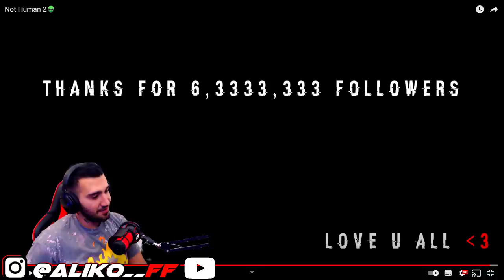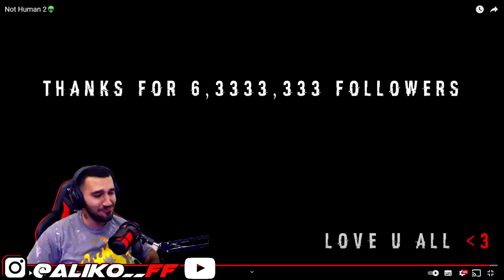ردة فعلي على ريوك الملقب بملك الوان شوت ولمونتاج 😱 - REACTION TO RUOK FF THE ONE SHOT KING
😱🔥 ردة فعل انا واصدقائي على  ريوك الملقب بملك الوان شوت

🎁 فري فاير | فعالية اخر واحد يخرج حي من حفرة الموت اشحنلو فاير باص